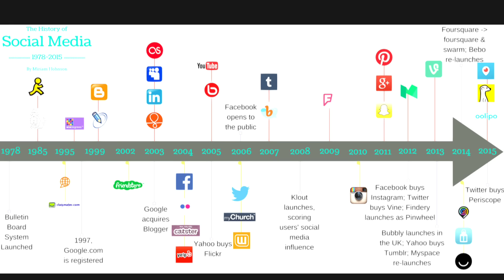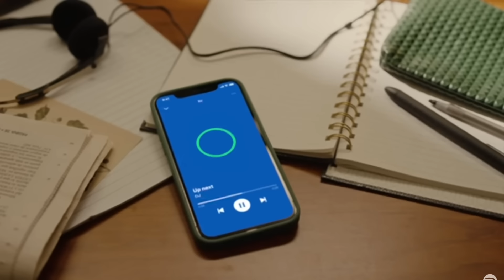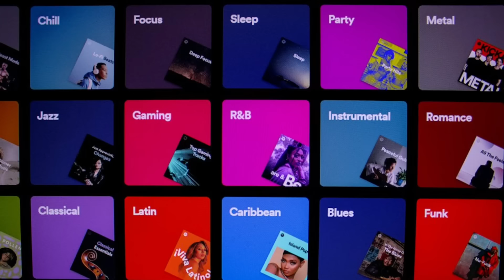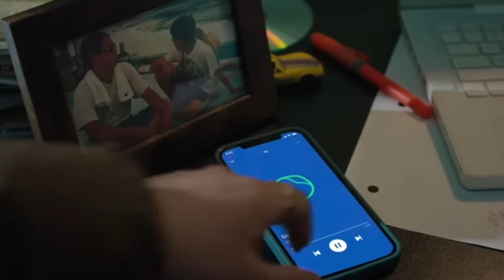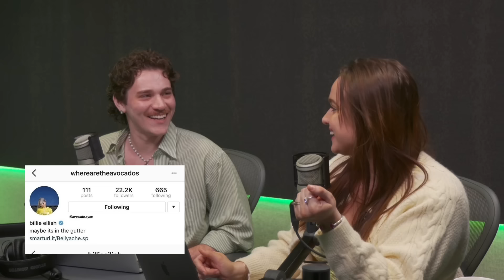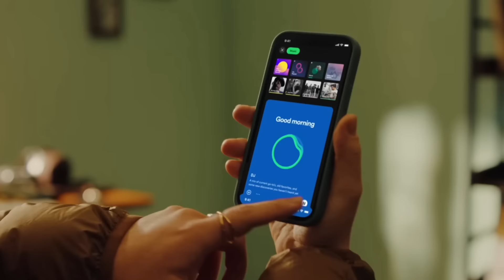The Spotify Effect (ft Sulinna Ong)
We hope you enjoyed our first ever guest episode! We were so excited when the Spotify team reached out and Sulinna wanted to come on the pod to talk about the Grammy's Best New Artist nominations. I really think music over the past year has been so good and we have so much promising up and coming talent.

It was also fascinating the hear about her predictions for the Music Industry and how Spotify is planning to implement features to support new artists and visual content.